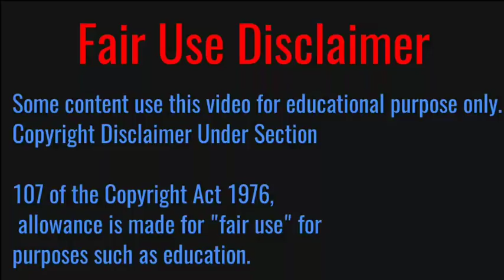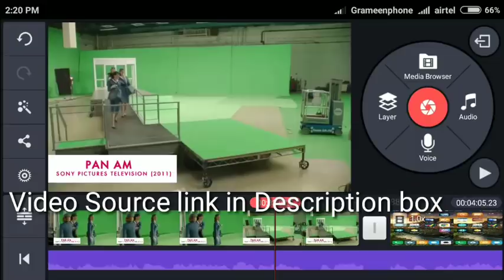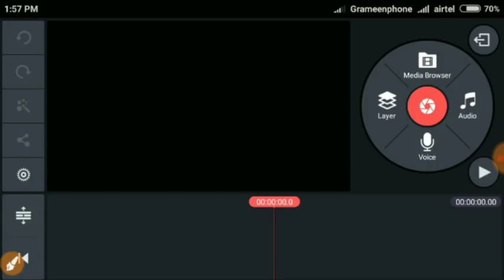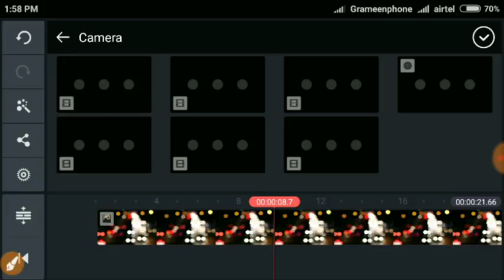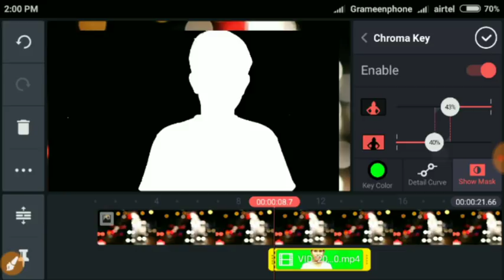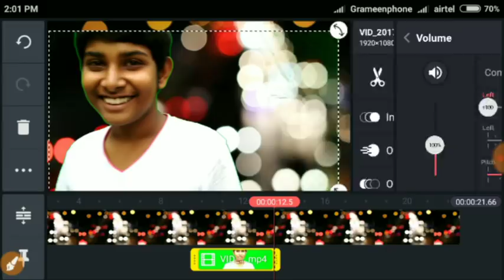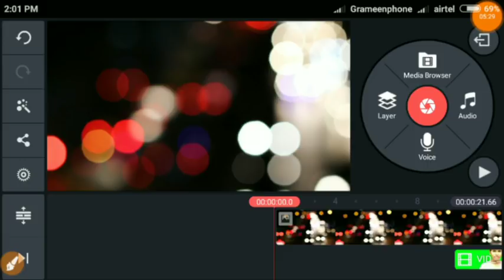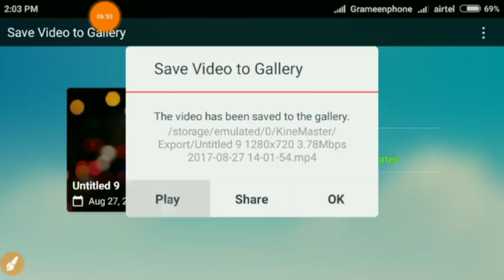ভিডিও ব্যাকগ্রাউন্ড চেঞ্জ করুন মোবাইল দিয়েই । How To Change Video Background in Android 2020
Hello tech lovers, in this tutorial i will show you about green screen video.You can learn about how to change video background. and how to make Hollywood movies by chroma key.vfx is now very popular so i hope it can help you to learn about vfx chroma key and green screen.
You can make green screen video any video editor software and application. i used in this video kinemaster pro version.
i shoot my video with redmi 4x.

Some Quiry solve in this video